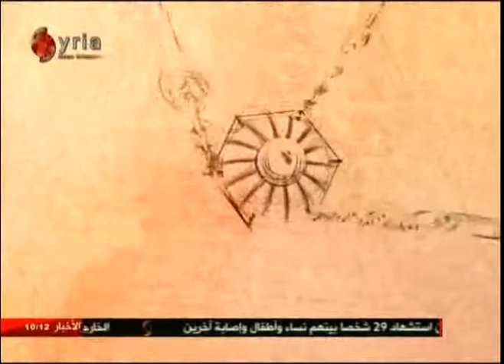استعدادات رمضان .. حول العالم 28-05-2017 صباحنا غير